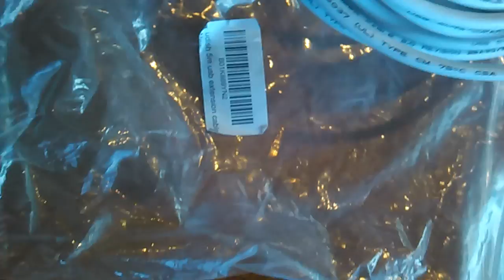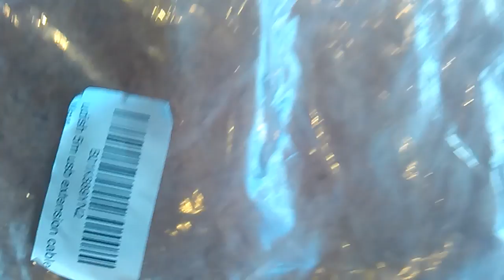Udish USB Active Repeater Extension Cable 16 Feet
Udish USB Active Repeater Extension Cable, 5 Meter/16 feet, Standard 2.0 USB Type A Male - Type A Female Connectors for Printers, Speakers, Scanners,
Sold by: udish1
$13.99

Udish
USB Active Repeater Extension Cable, 5 Meter/16 feet, Standard 2.0
USB Type A Male - Type A Female Connectors for Printers, Speakers,
Scanners,

Sold
by: udish1

$13.99

Extra
Long and Heavy Duty

The
Udish USB Active Repeater Extension Cable came in very handy.  I
homeschool my children and at times when one is on the computer then
the other is on a tablet.  Using this cord they can continue to do
their work and if the tablet needs to be charged or if information
needs to be transferred/downloaded/uploaded to the tablet I do not
have to kick the one on the computer off to get it accomplished. The
best thing is that it is long enough (16 feet) so that they are not
breathing on each other to get their work done.  The next best thing
is that the cord is comparatively thicker than most cords.  I see
this lasting longer than the original cords that came with the
tablet.  I would recommend this cord for those seeking to replace
cords that have went bad.  As well as, those who need and extra long
cord for various electronics that requires USB male and female parts.

I
received this Udish USB Active Repeater Extension Cable via a
promotion for a discount in exchange for my most honest opinion.  I
was not required to give a positive review and I can update it at
will, at any time.  I do not have a direct relationship to the
sellers.